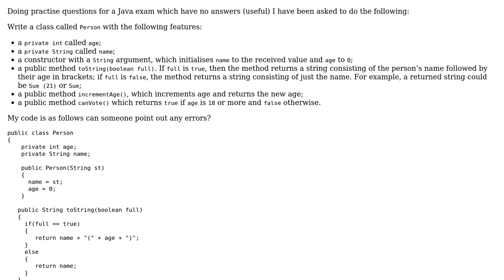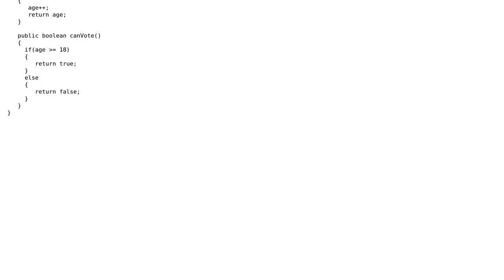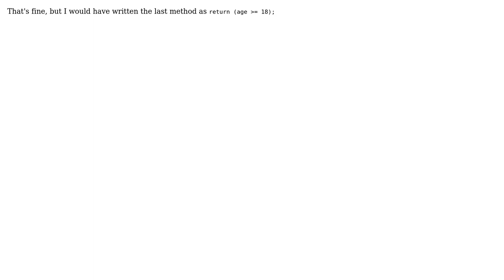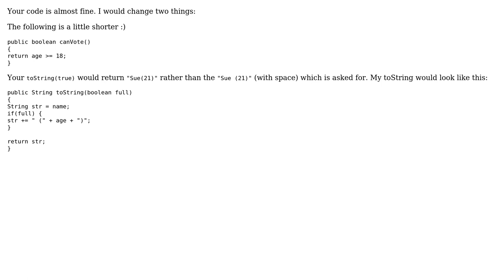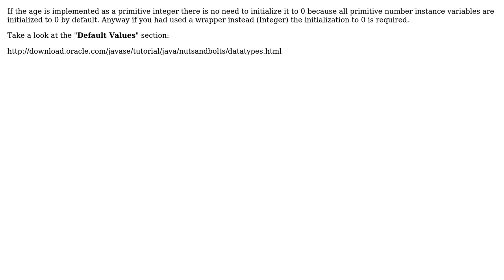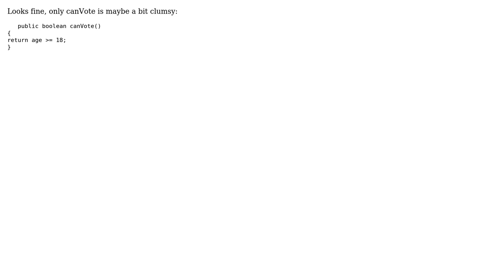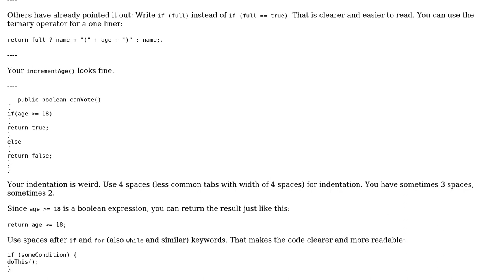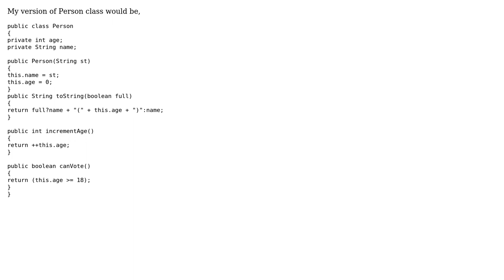Java practise exam question (15 Solutions!!)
Java practise exam question